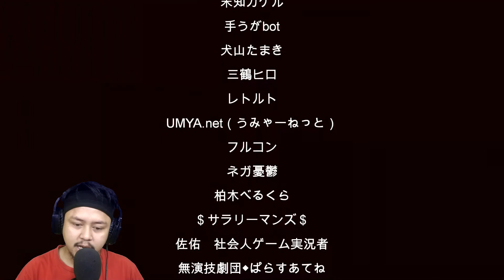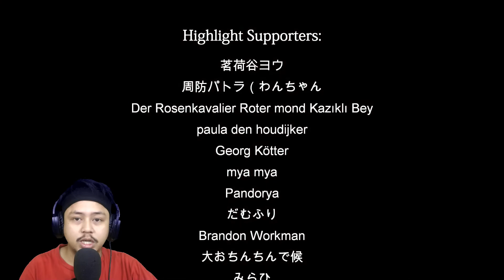NENEK MENGERIKAN YANG BANGKIT DARI KUBUR !! - Indie Horror Game | The Caregiver 終焉介護 (Part 3) END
akhirnya gamenya selesai guys huft sungguh menegangkan sekali game ini di akhir nya tapi walau gitu tetap saja kita berhasil menyelesaikan game ini guys next aku bakalan masih maen game horror indie yg pasti so ditunggu aja ya !
Mau Donasi ke viidee langsung saja ke